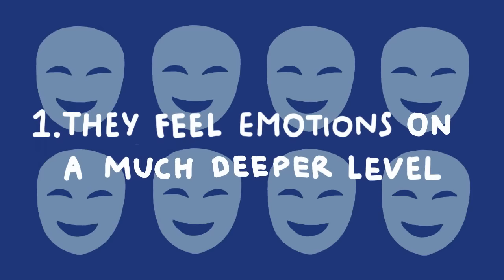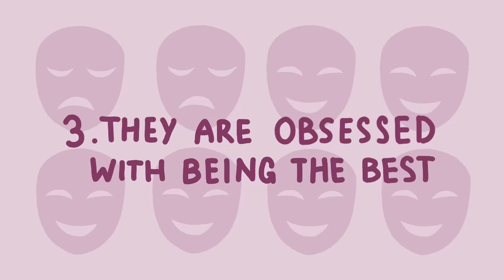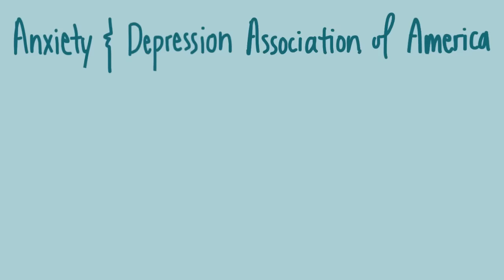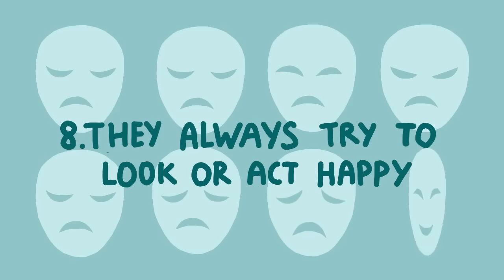8 Signs Someone is Secretly Depressed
Have you ever heard of the term “smiling depression”, “high-functioning depression” or “hidden depression”? As these names imply, this is when a clinically depressed person tries to keep the depression a secret from others. They often appear cheerful, successful, and seemingly put-together - leading you to the belief their lives are perfectly happy, fine and without mental illness.

Suggested video(s):
5 Things Not To Say To Someone With Depression

Writer: Chloe Avenasa
Script Editor: Denise Ding
Script Manager: Kelly Soong
VO: Amanda Silvera
Animator: Clarisse Lim Xingyi
YouTube Manager: Cindy Cheong

References:
· Brownhill, Suzanne, et al. “‘Big build’: hidden depression in men.” Australian and New Zealand journal of psychiatry10 (2005): 921-931.
· Abroms, Gene M. “The diagnosis and treatment of hidden depression.” Psychiatric Quarterly4 (1981): 235-241.
· Fisch, Robert Z., and Gidon Nesher. “Masked depression: Help for the hidden misery.” Postgraduate medicine3 (1986): 165-169.
· Grohol, J. (2018). 6 Secret Signs of Hidden Depression. Psych Central.